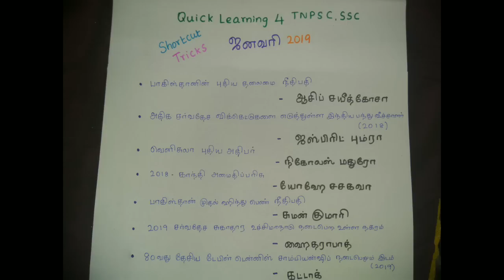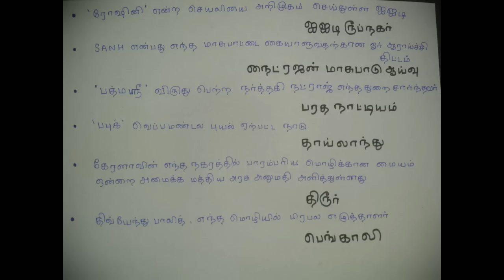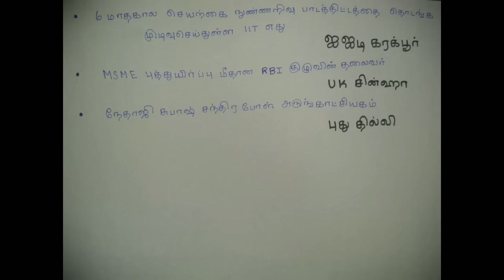January 2019 - Current Affairs Shortcut in Tamil